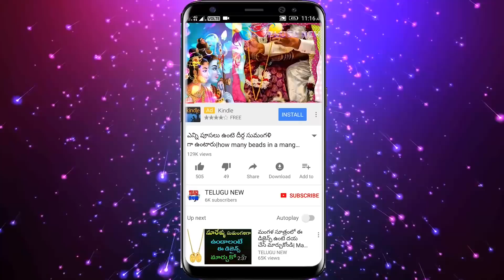గురువారం సింహద్వారం దగ్గర వెల్లుల్లితో ఇలా చేస్తే ఎటువంటి కష్టాలు, భాధలు ఉండవు ధనవర్షమే | TeluguNew